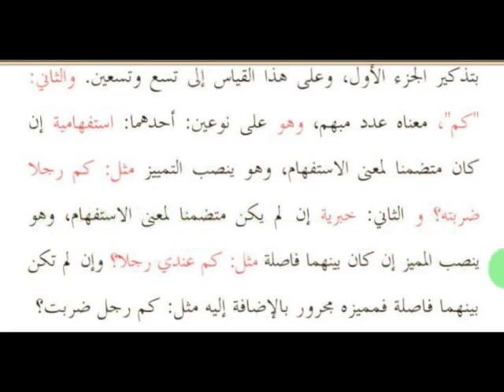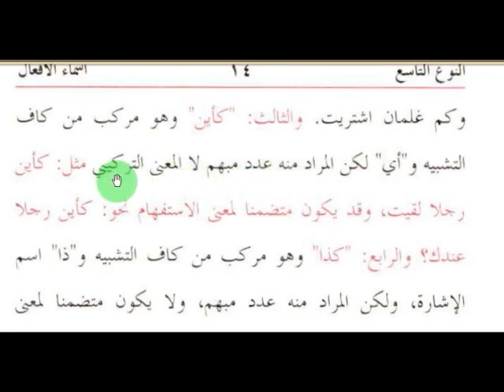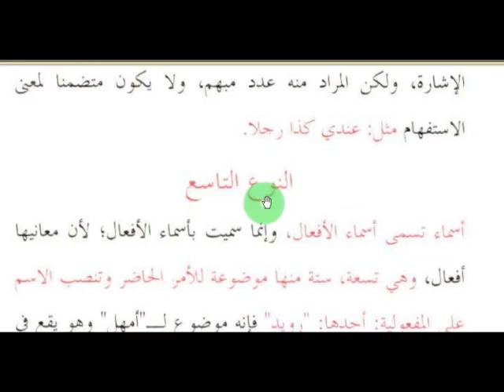درس شرحہ مائة عامل موضوع النوع الثامن ناصب اسم منکر نوع ھشتم چار اسم. ھست چون تمیز باشد ان منکر